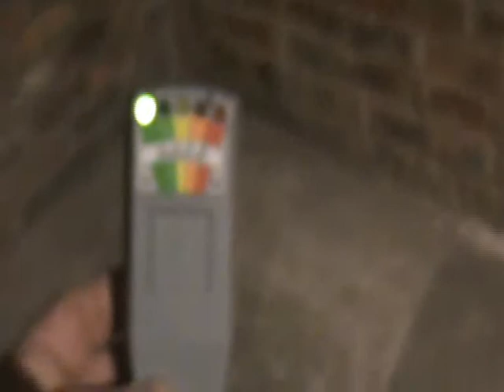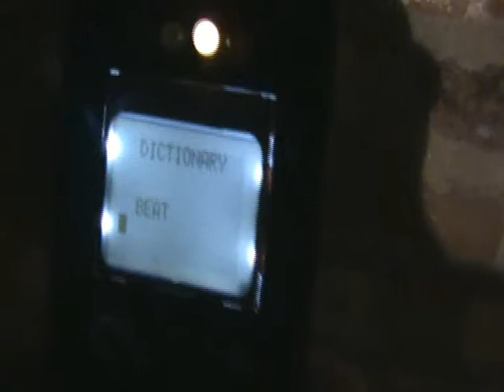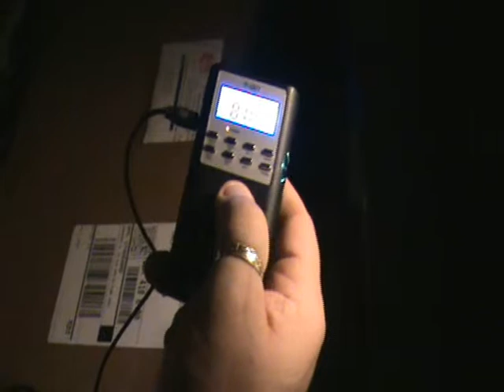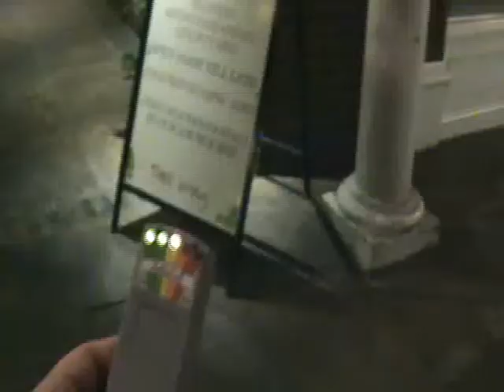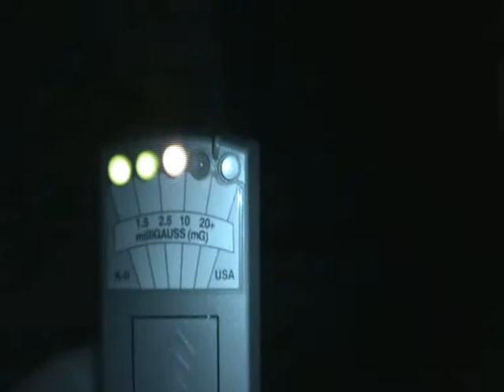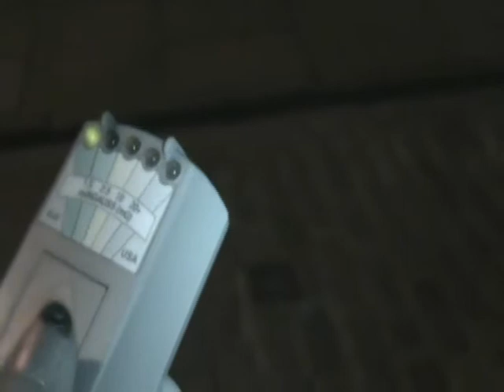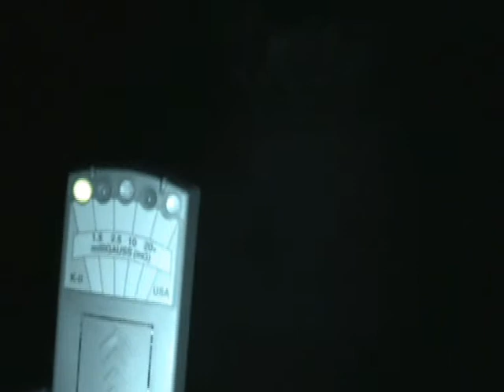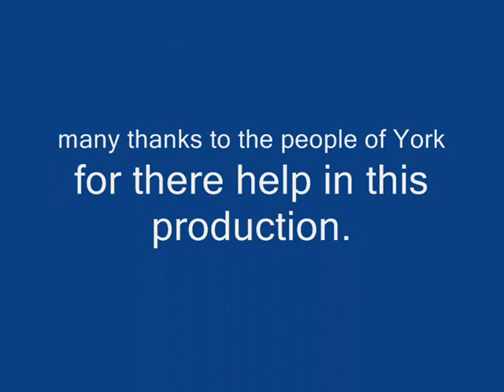york investigation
Northern Paranormal second investigation in york